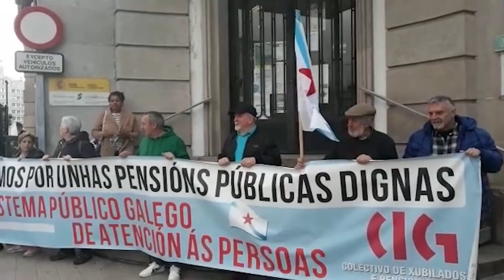Non á aprobación da ReformaDasPensións! (concentracións 29/3/23)